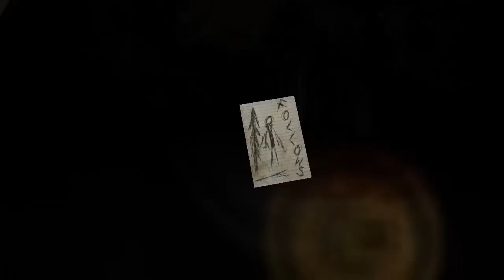1000 Subscribers Special - Scariest & Funniest Moments in Slender and Amnesia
Hey Guys, our little group his grown to 1000 and we are growing rapidly now :)Thank you all so much for being with me from the day I started. Lets try to reach over 2k subs within the next few months.

Stick around because soon im going to be doing a Minecraft Gift code giveaway so you all can win and if your subscribed you have a better chance to win the code! Even if you dont win in the upcoming im going to be doing more giveaways in the future :-)

Awesome people!:
Shakthi